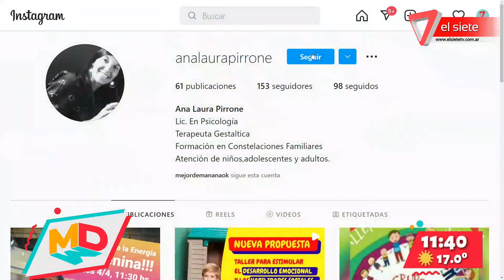Despertando la energía femenina que hay en mí